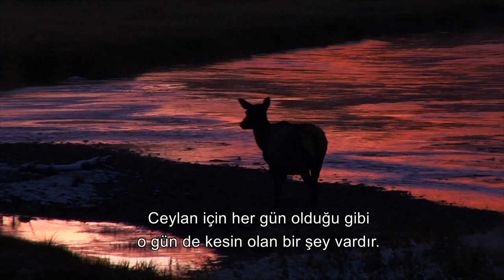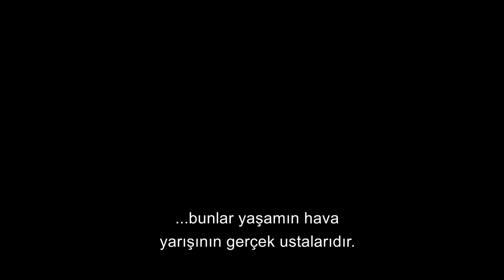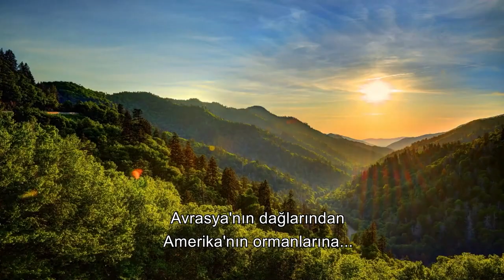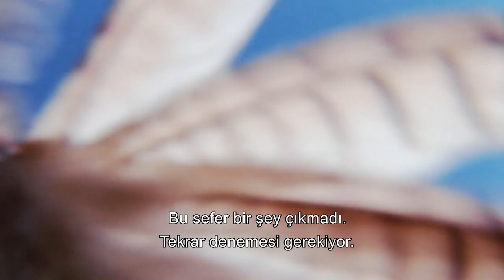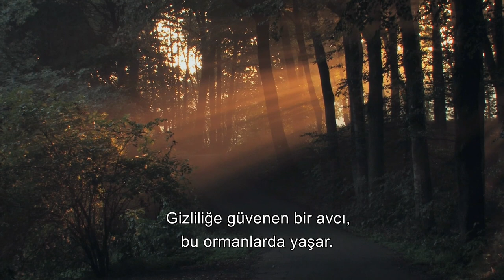The First Rule of Survival Is to Be in the Sky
Birds | Wild Life

A house, where you can get a rest after a tiresome day, where you feel safe and happy, will increase your quality of life.

Building a nice home, to make it more peaceful depends on your taste as well as your spirituality.

If you want to decorate your house and you’re looking for creative, innovative ideas, if you want to spend more quality time at your house with the changes you want, you need to take advantage of house documentaries.

To change a house means to change yourself.